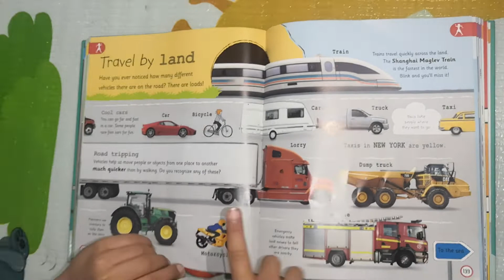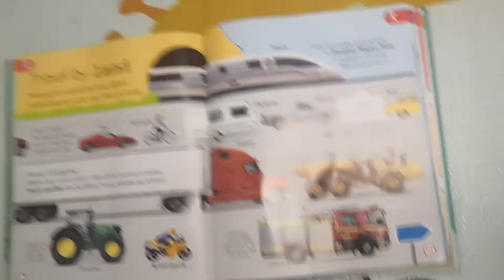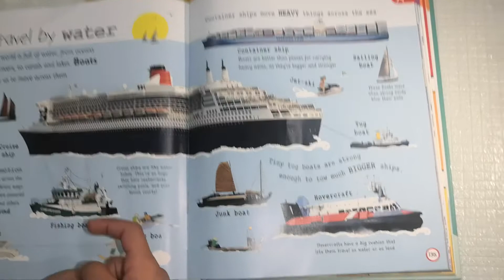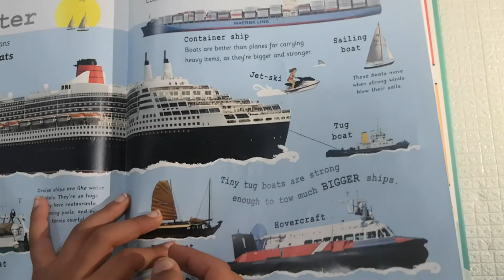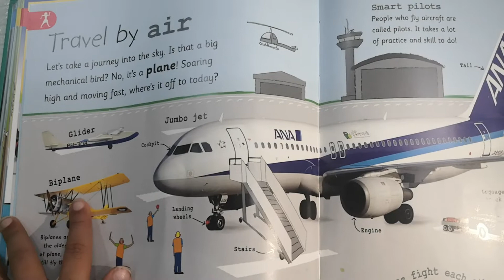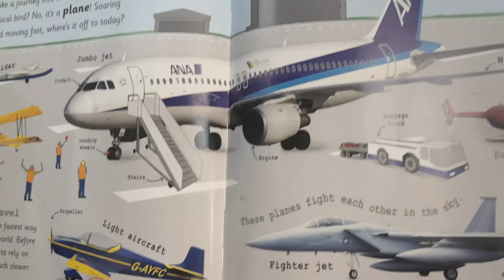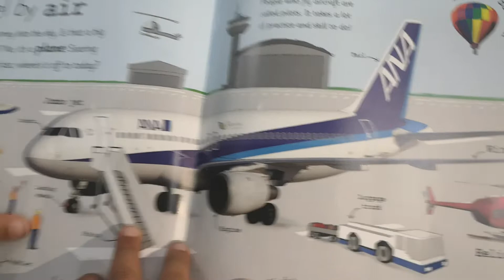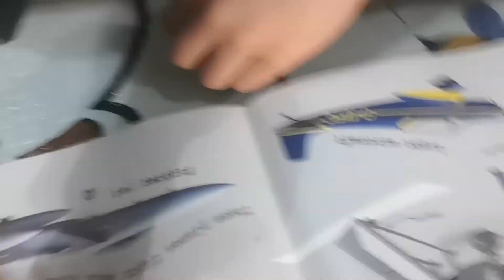Transportation for Kids | Learn about transportation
Transportations - Tavel by land, water, and air!